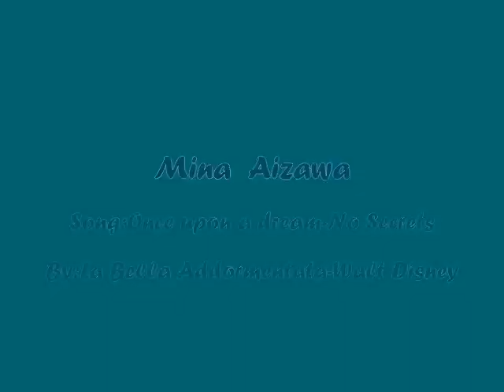Mina Aizawa-Once upon a dream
qsta è la canzone disney ke mi sembrava piu adatta a Mina COMMENTATE!